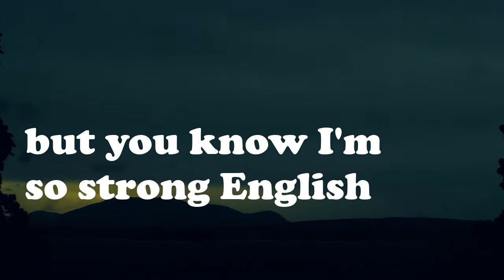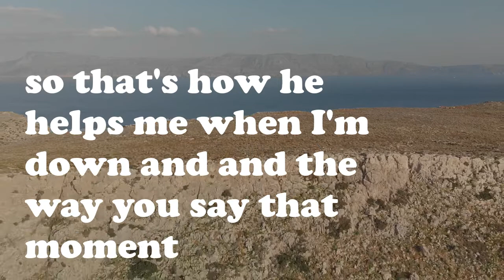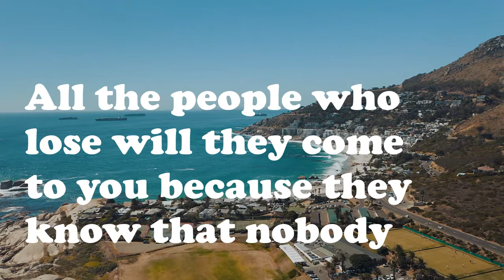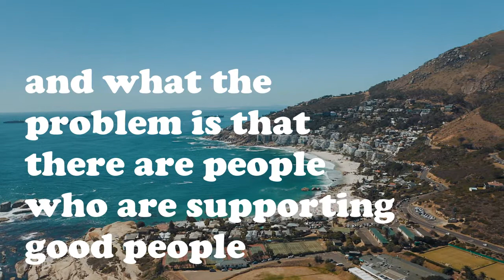HOPE - Best Motivational Video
Follow for more daily motivation..